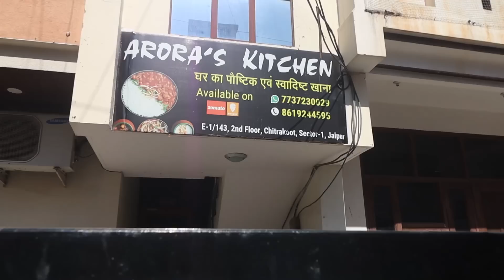Arora Ji Ka Khatarnak Rajwada Spicy Chicken. FULL MAKING of CHICKEN Masala Rajasthani Style. India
Product bought from Beardo through KickCash
Original price: 2700
 Effective price post cashback: 1000

Download the most amazing cashback app to save everytime you shop

Name - Arora's Kitchen

Add - E-1/143, 2nd Floor, Sector 1, Vaishali Nagar, Jaipur

Price: Rs. 325 Half

Shoaib Arora